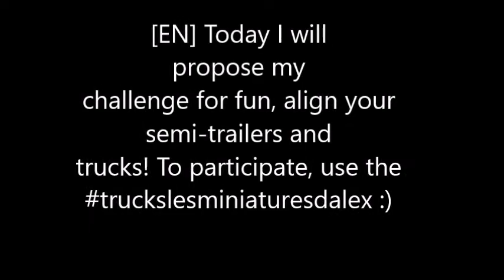Challenge alignez vos camions miniatures ! Challenge line up your model trucks ! 🎶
Aujourd'hui on se retrouve pour un challenge auquel vous pouvez participer, il suffit d'aligner vos camions miniatures et d'utiliser le truckslesminiaturesdalex !